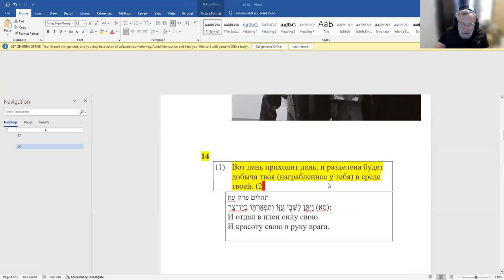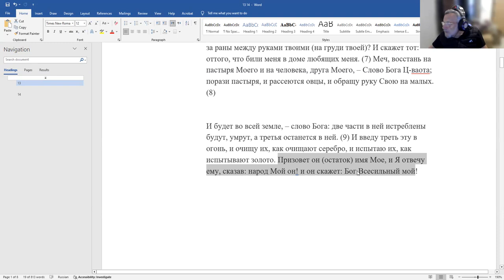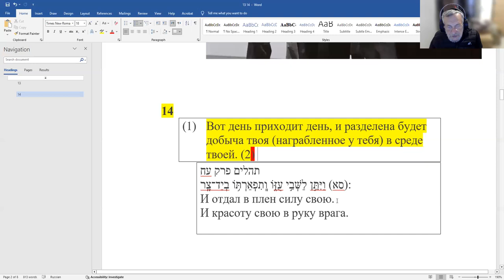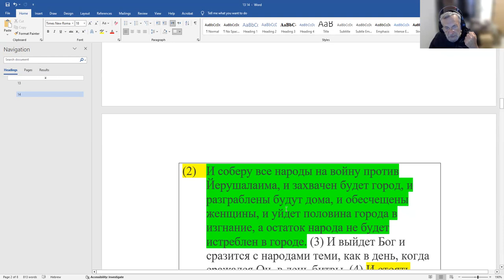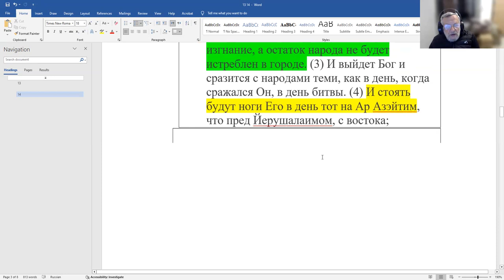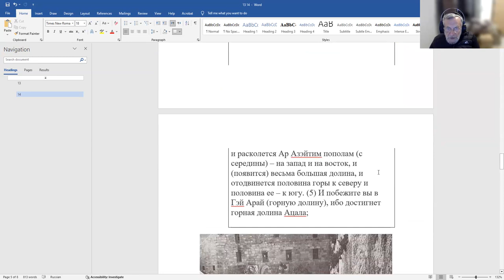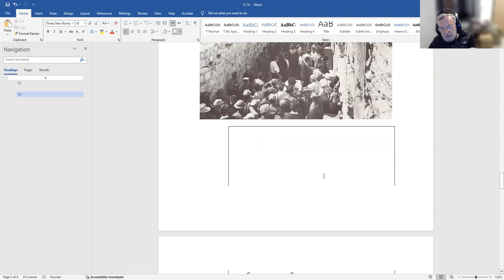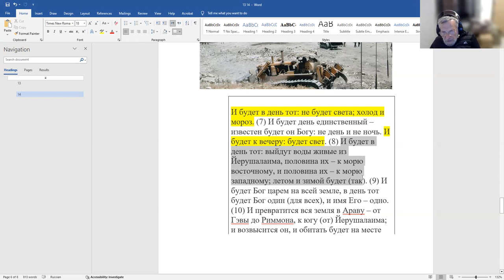"Зхарья гл. 14. Начало нового времени", рав Зеев Мешков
В преддверии праздника Шавуот Мы обращаемся ко всем, кому важно слово Торы из Циона, принять посильное участие в сборе средств на продолжение нашей деятельности.